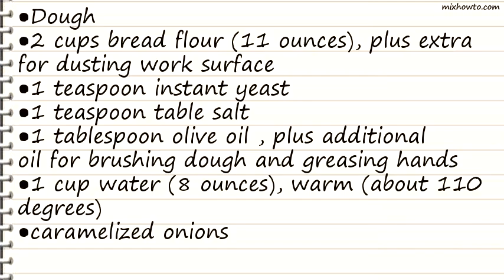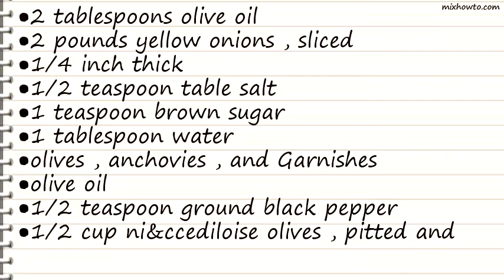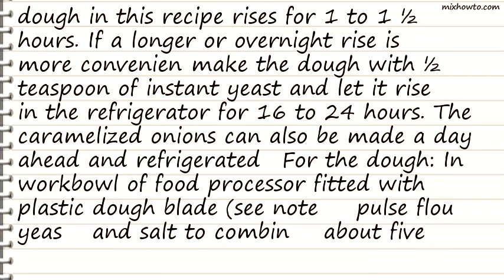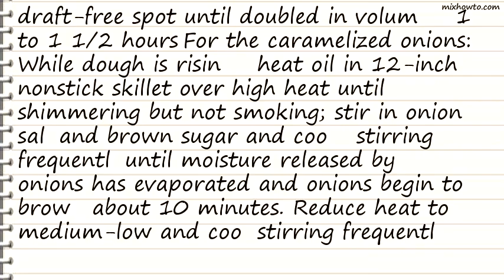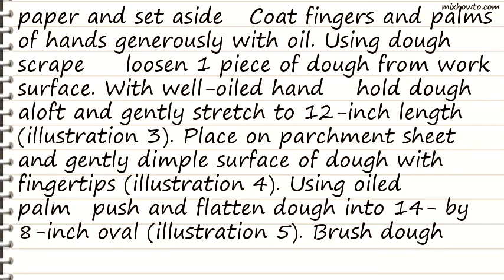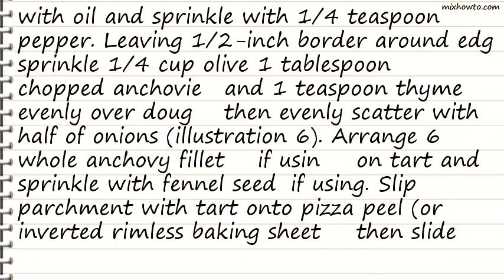Recipe Pissaladiere Provencal Pizza Recipe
INGREDIENTS:
●Dough
●2 cups bread flour (11 ounces), plus extra for dusting work surface
●1 teaspoon table salt
●1 tablespoon olive oil , plus additional oil for brushing dough and greasing hands
●1 cup water (8 ounces), warm (about 110 degrees)
●caramelized onions
●2 tablespoons olive oil
●2 pounds yellow onions , sliced
●1/4 inch thick
●olives , anchovies , and Garnishes
●olive oil
●1/2 teaspoon ground black pepper
●1/2 cup ni&ccediloise olives , pitted and chopped coarse
●8 anchovy fillets , rinsed, patted dry, and chopped coarse (about 2 tablespoons)
●12 anchovy fillets , rinsed and patted dry forgarnish
●2 teaspoons minced fresh thyme leaves
●1 teaspoon fennel seeds
●1 tablespoon minced fresh parsley leaves